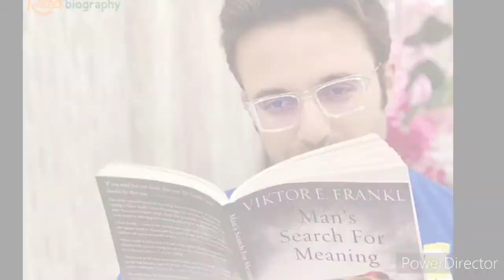Sandeep maheshwari family photos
Sandeep maheshwari
Sandeep maheshwari family